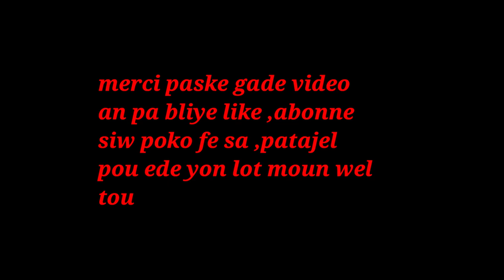JUS SA KI SE SMOOTHIE GEN ANPIL BENEFIS POU SANTE NOU WA GOU PAW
klike sou link sa pouw we pati 1 an JUS SA KI SE SMOOTHIE GEN ANPIL BENEFIS POU SANTE NOU WA GOU PAW